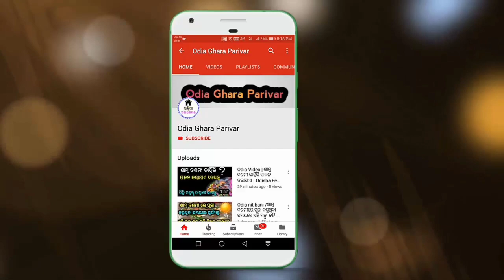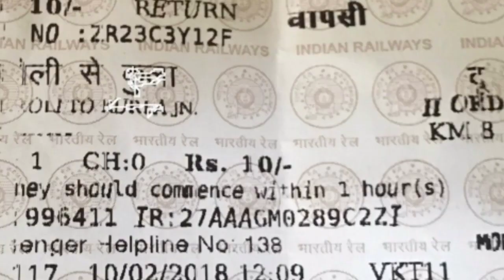ରେଲୱେର ବଡ଼ ଖୁସି ଖବର କେବଳ ଓଡ଼ିଶା ବାସୀଙ୍କ ପାଇଁ । Railway Ticket odia 2019 .odia video | odia khaber.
Apaanmanka pai bahuta bada khushi khaber ebe odia re Railway  ticket miliba .odiasa basinka pai  2019 re . ehi video ti ku last paryanta dekhantu bujhi paribe .